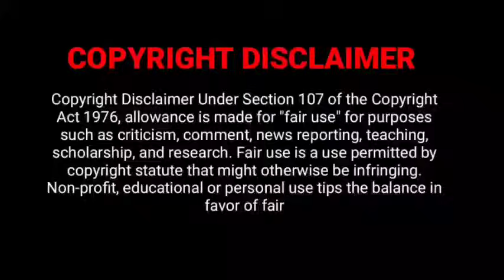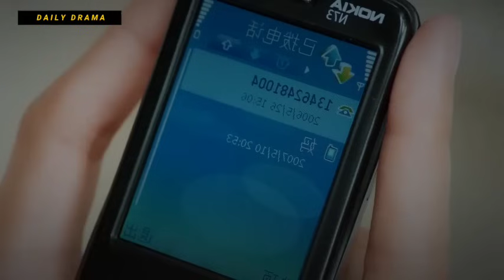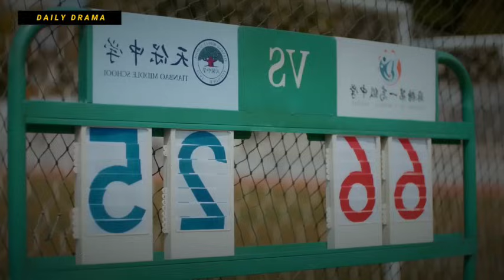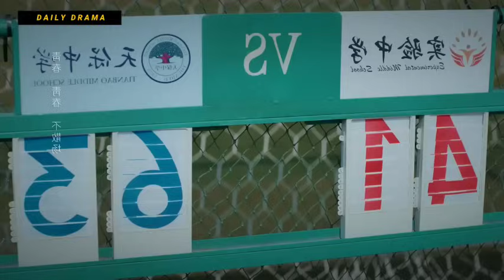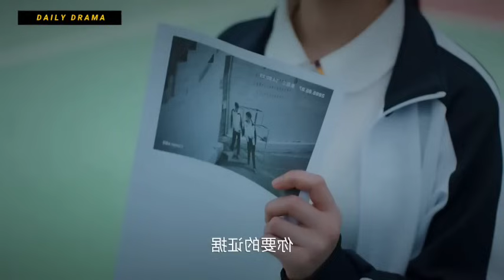Our Youth 😍 | P-3 | School Famous Boy ❤️ Cute Girl | So funny youth new Chinese drama Tamil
OUR YOUTH 😍
School Famous Boy ❤️ Cute Girl Chinese Drama tamil explanation
So funny youth new Chinese drama Tamil explanation